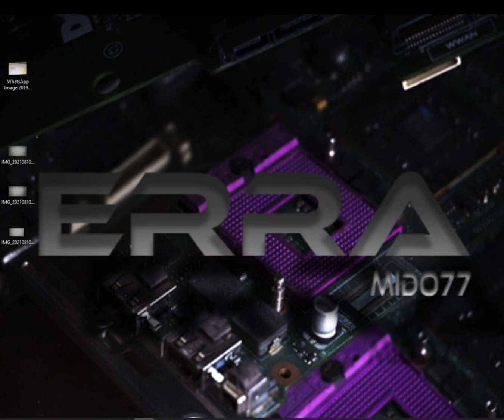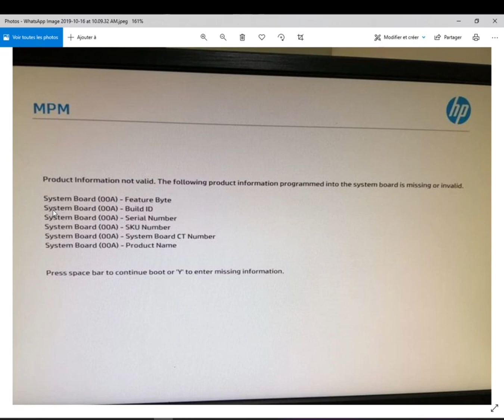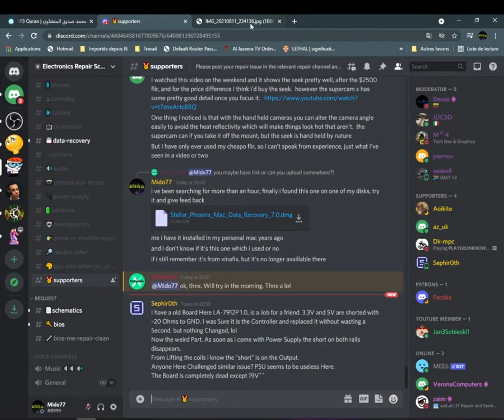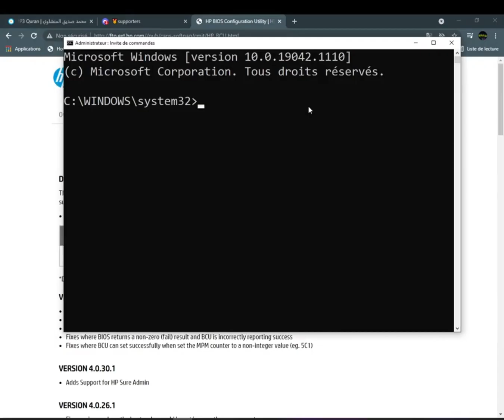Product Information not valid! how to solve this issue in HPs EASILY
🖐🖐🖐🖐🖐🖐🖐🖐 Everybody 🖐🖐🖐🖐🖐🖐🖐🖐

                                ⛔⛔LBE++ Speaks For Itself !⛔⛔

      LBE++ - Laptop Bios Extractor is a revolutionary software tool that allows
  technicians to easily and effectively manage BIOS operations on laptops. It
  is the first software of its kind to offer professional-grade BIOS management
  capabilities, making it a game-changing solution for technicians around the
  world.

     One of the key features of LBE++ is its ability to extract BIOS from EXE files,
  split the BIOS file into its main and EC components, and clear security from
  BIOS dumps. It also has the ability to generate supervisor passwords and
  automatically clear the ME (Management Engine) on laptops. These powerful
  capabilities make it easy for technicians to perform a wide range of BIOS
  operations, saving them time and effort while ensuring professional results.

      In addition to its powerful features, LBE++ is also fast, easy to use, and
  requires only basic knowledge to perform professional-grade work. It is now
  used by more than 1500 technicians in over 100 countries around the world,
  making it a truly global solution for laptop BIOS management.

      With LBE++ - Laptop Bios Extractor, technicians can easily and efficiently
  handle BIOS operations on laptops, saving time and effort while delivering
  professional results. It truly speaks for itself as a powerful and innovative
  solution for laptop BIOS management.